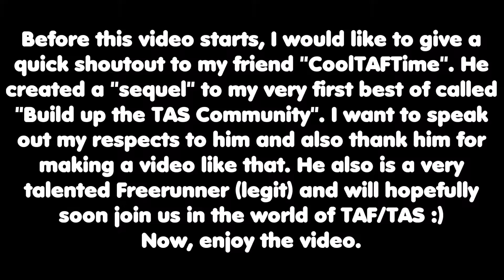[MKWii TAF] Mushroom Gorge TAF #4 (Infinite Shrooms) + Bonus run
This is a TAF. TA stands for Tool - Assisted - Freerun. It was played on the Dolphin Emulator

Now to this video:
I am pretty happy with the "main" run (Mushroom Gorge). I think I improved a lot on stuff like lines or making my runs smoother (which you can especially see in the Grumble Volcano run). After all, I was planning on getting even more stuff on GV and maybe you are able to see where I was going with the last trick. After 7 hours of trying to get onto the goal while doing a jammed trick I got so bored that I gave up...

Snoop